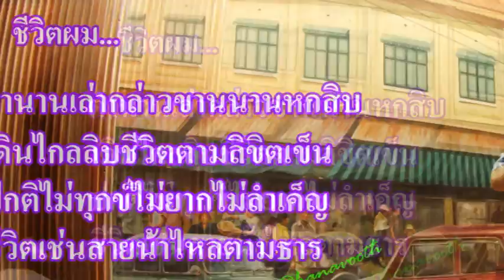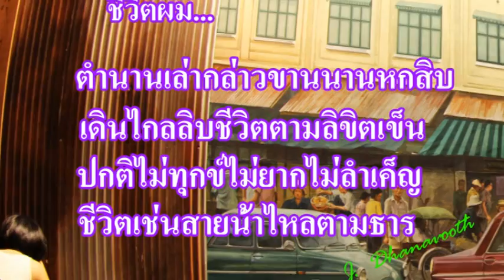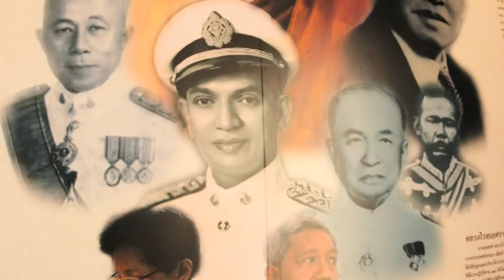ตื่นแต่เช้า... (พิพิธบางลำพู)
เพลง  :   ตื่นแต่เช้า   :   มีศักดิ์  นาครัตน์
ภาพ   :   ภาพจากการชมที่   " พิพิธบางลำพู "  ใกล้ป้อม ฯ  ที่บางลำพู